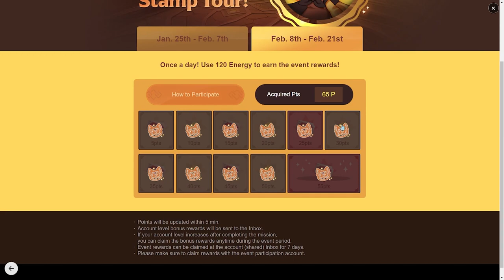How to NOT WASTE TIME | Summoners War: Chronicles Beginner's Guide